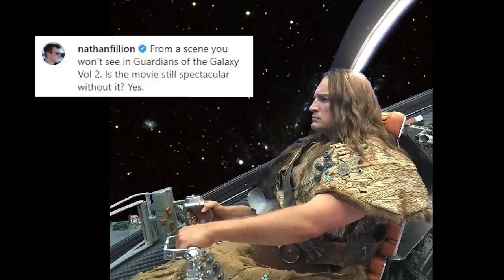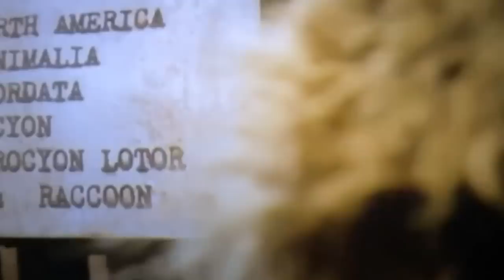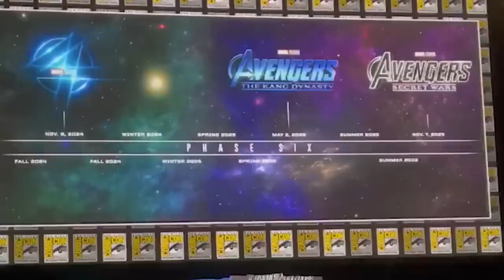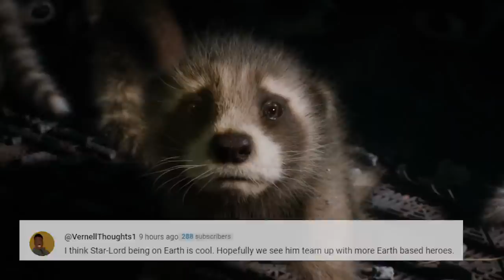Guardians Of The Galaxy 3 FULL Breakdown, Marvel Phase 5 Easter Eggs and Ending Explained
Guardians Of The Galaxy 3 FULL Breakdown. Avengers 5 Kang Dynasty Teaser, Post Credit Scene, Adam Warlock, Phyla Vell Quasar Marvel Phase 5 Easter Eggs & Avengers Secret Wars Teaser

Covering FULL Guardians of the Galaxy 3 Breakdown, Easter Eggs. Post Credit Scene and Ending Explained. There are two post credit scenes. Rocket and the New Guardians of the Galaxy. Fully Grown Groot, Alpha Groot with more powers. Adam Warlock, Phyla-Vell Quasar, Kraglin, Cosmo the Space Dog and Blurp the High Evolutionary creature they rescue.

Peter Quill Star Lord Guardians Of The Galaxy Post Credit Scene. Return to Earth, Peter Quill's Grandfather and Kevin Bacon Guardians of The Galaxy Holiday Special jokes and references. And The Legendary Star Lord Will Return Message. And how he'll return during Avengers 5 Kang Dynasty and Avengers 6 Secret Wars. Along with the new Guardians of the Galaxy Team.

Nathan Fillion Character Explained and Deleted Scenes. High Evolutionary and Eternals Celestials Easter Eggs. Adam Warlock Explained. Thor Love and Thunder Guardians of the Galaxy 3 timeline. Marvel Phase 5 Easter Eggs. Adam Warlock in new Marvel Movies after Guardians of the Galaxy 3. Guardians of the Galaxy 2 Post Credit Scene for Adam Warlock and Timeline. New Guardians Roster. Rocket Raccoon Origin.

Adam Warlock Guardians of the Galaxy 3 Fantastic Four Movie Connection. Adam Warlock Origin Story changes in the marvel movies Guardians of the Galaxy Holiday Special Easter Eggs. Scarlet Witch High Evolutionary connection and backstory changes. Avengers 5 Kang Dynasty Trailer, Avengers 6 Secret Wars Trailer, Thunderbolts Trailer, Captain America 4, The Marvels Trailer, The Flash Trailer, Deadpool 3 Wolverine Trailer & Fantastic Four Teaser!

More Guardians Of The Galaxy 3 videos soon, more Loki Season 2 Trailers and Secret Invasion Episodes soon. Merch soon too!